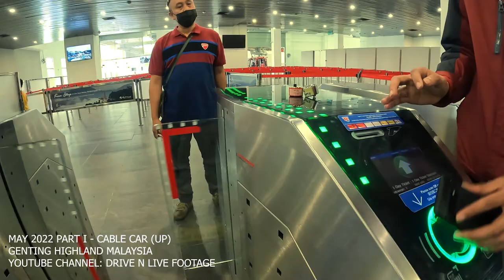4K Part I Cable Car Genting Highland to Skyworlds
This time we are on vacation in Genting Highland, we intend to play exciting rides at Skyworld. After so many years of renovation and this is just the soft opening.
We drive to avoid traffic jams through alternative roads, even so, it turns out to be jammed too, but not much compared to the main road.
After arriving, of course, buy a ticket first to ride the cable car to Genting.

Kali ini kita liburan di Genting Highland, niatnya sih kita mau main wahana seru di Skyworld. Setelah bertahun-tahun renovasi dan ini baru soft opening.
Kami berkendara untuk menghindari kemacetan lalu lintas melalui jalan alternatif, meski begitu ternyata macet juga di jalan alternatif tersebut. Walaupun begitu tidak seberapa macet kalau dibandingkan dengan jalan utama.
Setelah sampai tentunya beli tiket dulu ya untuk naik cable car ke Genting.
Selamat Menikmati!!!